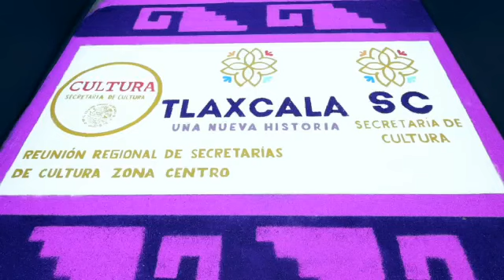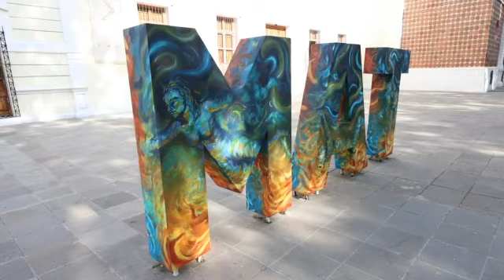En Tlaxcala se Impulsa la Cultura como Detonante de Desarrollo y Paz Social